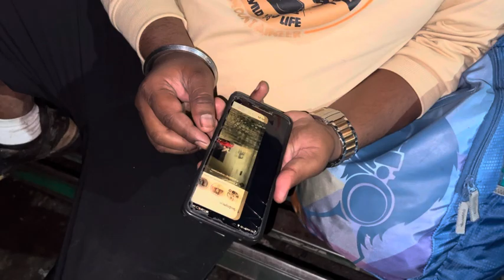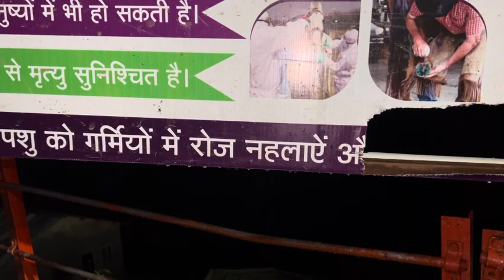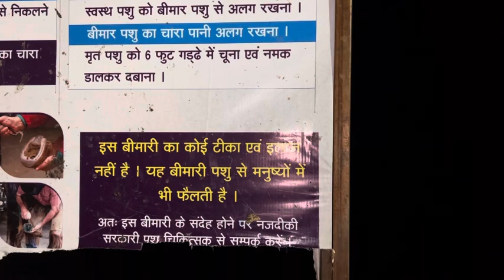Kedarnath yatra2024 🙏🏻| landslides at night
Kedarnath night trek is safe ? 😳 | landslides at night

more vlogs update follow on insta

kedarnath mandir to gaurikund trek at night
kya raat mai kedarnath trek karna chaeye
kedarnath trek in night
kedarnath trek at night
kedarnath templekedarnath yatra registrationcampingtop newslandslide in kedarnath newsLandslide in kedarnathNight trekking in kedarnathkedarnath snowfallLandslide in karnatakaKedarnath night trekkingkedarnath night viewKedarnath vlog 2024landslide in uttarakhandKedarnath yatra